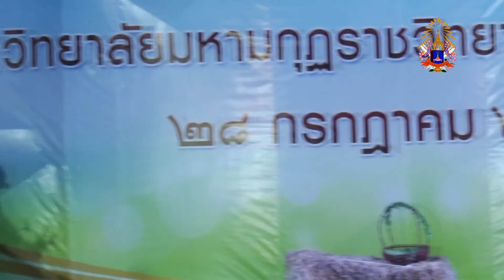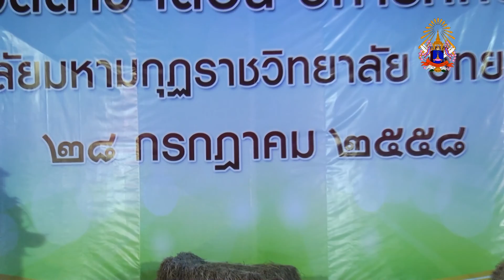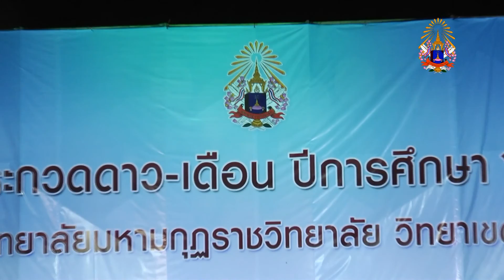การแสดงผู้ประกวดดาวเดือน มมร.อส.2558 คู่2 และ คู่ ที่3